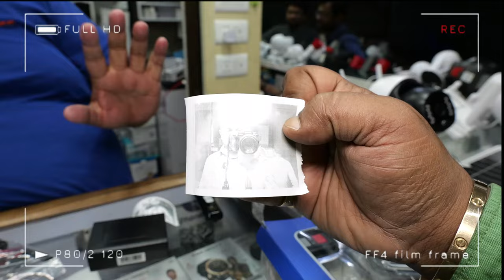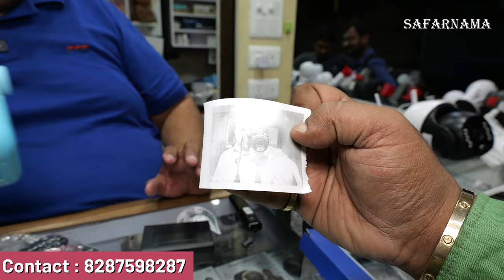400 से स्मार्ट कैमरा | Cheapest CCTV Camera Market | Wifi Camera, Solar Camera, Dual Camera in Delhi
Namaskar dosto...!
I'm back again with another new interesting video about cheapest CCTV camera in India.

NB Traders
Add : 17-B,new lajpat rai market, near gauri shankar mandir, Chandni Chowk, Delhi -110006

You Can find this video by :
cctv camera market,
sim device,
night vision camera,
wifi camera,
voice camera,
audio video camera,
hook camera,
hang camera,
digital camera,
glass camera,
spy camera,
strip camera,
wall camera,
Cheapest CCTV Camera,
Spy camera,
projector,
camera wholesale market,
GPRS device,
wifi camera,
camera market,
cameraWholesale market,
cctv camera delhi,
Wholesale market,
cctv Wholesale Market in delhi,
ctv Accessories,
CCTV Accessories market,
chandni chawk,
festival,charger,hdmi,hdmi cable,
headphone,mic,camera speaker,cctv
wholesale market,cctv wholesale market Mumbai,cctv
cctv bazar,delhi wholesale,
dvr market,conection cabel,wholesale market
wireless headphones,
cctv mobile aap,usb,car camera,mobile camera
wireless camera,otg cable,cctv
spare parts,cctv parts wholesale,
cctv charger wholesale,
fast charger wholesal,
cctv wholesale,
memory card wholesale